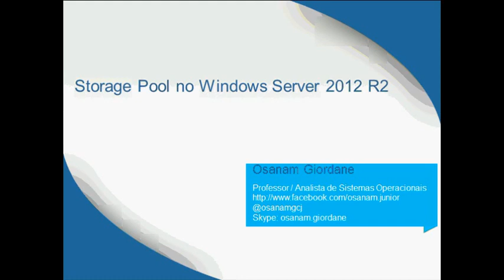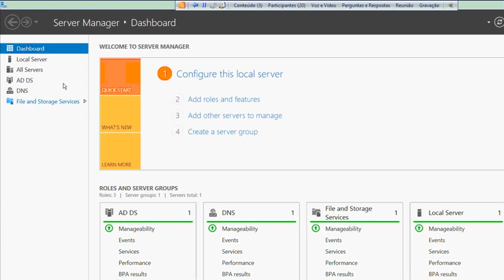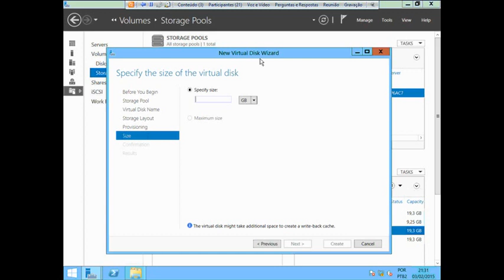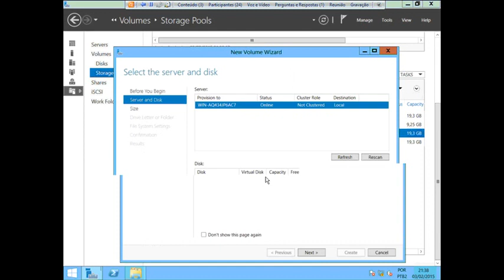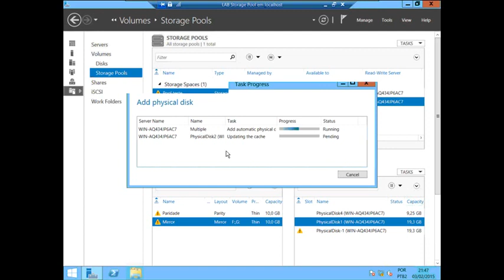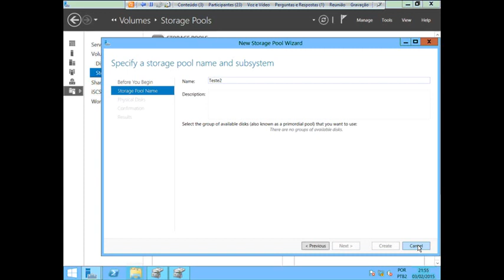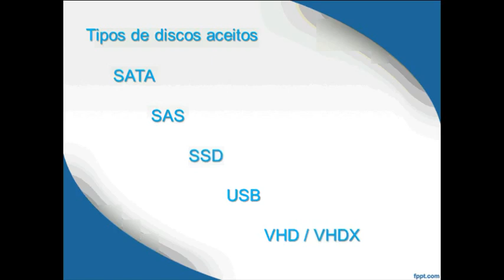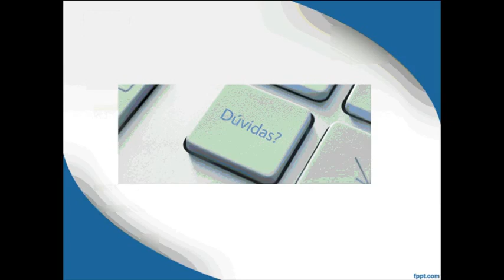Storage Pool - Windows Server 2012 R2 | Webcast | #001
Nova funcionalidade do Windows Server que lhe ajudarão a tirar proveito de seus discos caso não tenha uma Storage.

Clique no link para se INSCREVER!